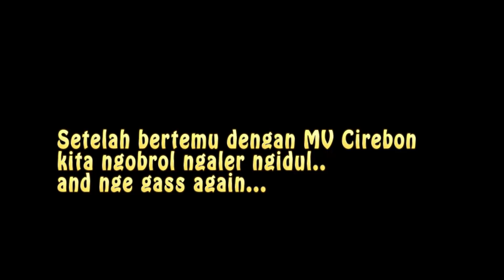Hayoo lagi ngapain? | Corneringnya bikin merinding!!!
Back Again Me...
yups video masih tentang perjalanan sunmori lagi, sekarang kita otw nya ke "BATU LUHUR"" masih di sekitar kuningan tepatnya si tetangga kuningan..
ada beberapa hal menarik kali ini  contohnya ini nih yg gua jadiin judul pokoknya nice lah..so lets view guys...